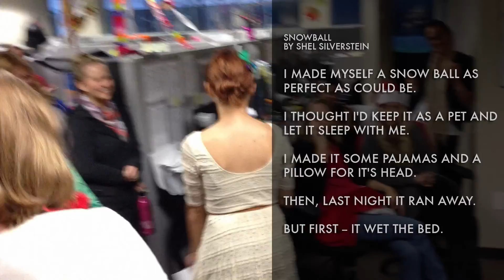Snowball.mp4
Snowball
by Shel Silverstein

Read By A. Waldron